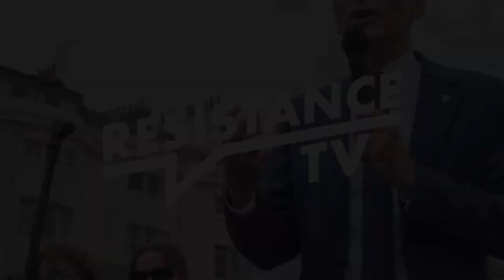Resistance TV | Dr Bob Gill, The NHS Under Labour: A Look at the Future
The NHS Under Labour: A Look at the Future
It seems that with a general election less than two years away and the Labor Party riding high in the opinion polls, now is an appropriate time to ask whether the National Health Service (NHS) would be safe in their hands. The Shadow Health Secretary, West Streeting, has stated that he wants to reform the NHS to bring down waiting lists and improve access to primary care. He claims that a Labor government would use the private health sector to enable people to access treatment more quickly, and that they would recruit more doctors and nurses. However, he has also spoken approvingly of controversial Integrated Care Systems and has attacked the British Medical Association, claiming that doctors are hostile to Labor's plans. Furthermore, he and other senior Labor figures have claimed that the pay demands of health workers are unaffordable, even though money is not an issue for a currency-issuing government like Britain. The truth is, claims about unaffordable are usually code for a lack of political will. Joining me to discuss the prospects for the National Health Service under a potential Labor government is Dr. Bob Gill, a practicing GP who produced a seminal documentary, "The Great NHS Heist."

Is the NHS safe in Labour's hands? This week on Resistance TV Chris Williamson is joined by Dr Bob Gill, a GP and the maker of @TheGreatNHSHeist.

Resistance TV is a weekly show hosted by Chris Williamson the former Labour MP, Derby Council Leader and the founder of Resist Movement for a People's Party. With a socialist take on things we look at areas of concern for the left wing, Anti Racism, Anti Imperialism, MMT, Injustice, Britain's role in foreign affairs, 21st century Socialism, Alternative Media and more…

Follow Chris on Twitter @DerbyChrisW